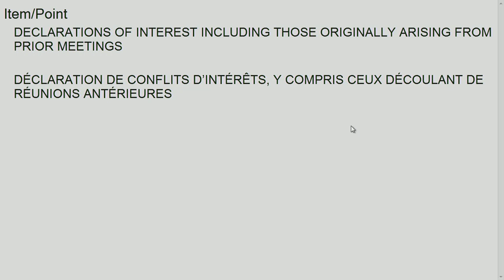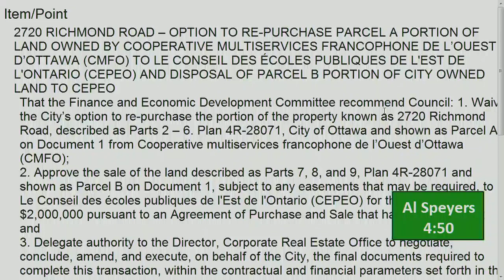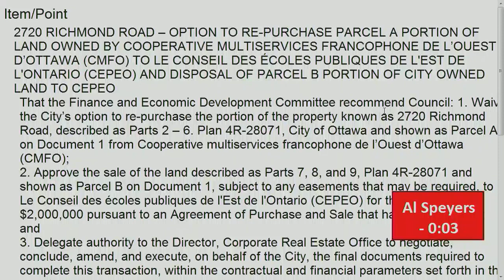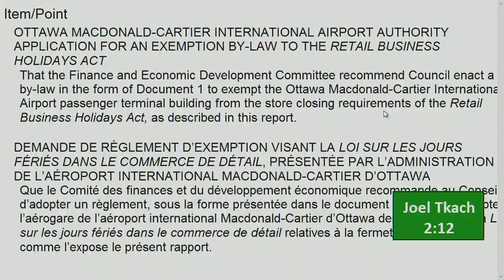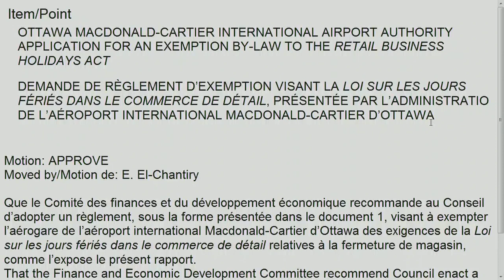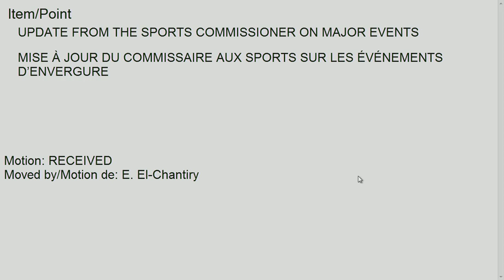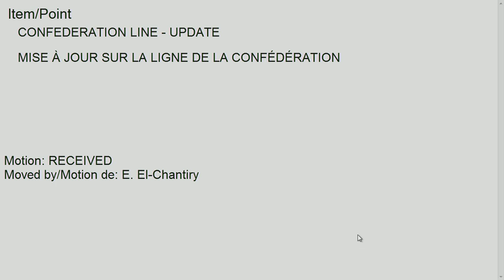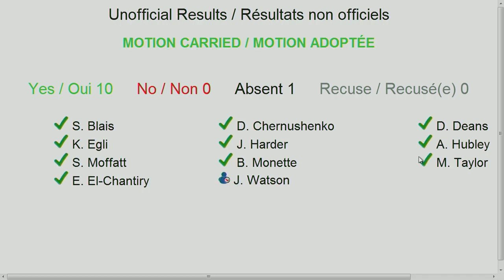Comité des finances et du développement économique – le 6 mars 2018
Réunion du Comité des finances et du développement économique – le 6 mars 2018 – flux audio